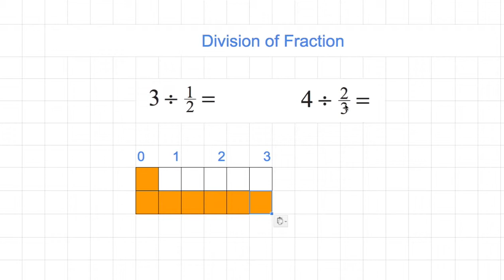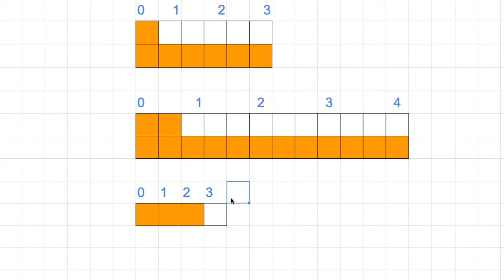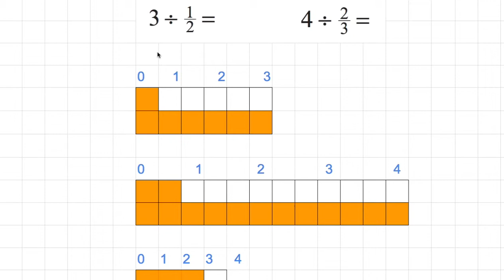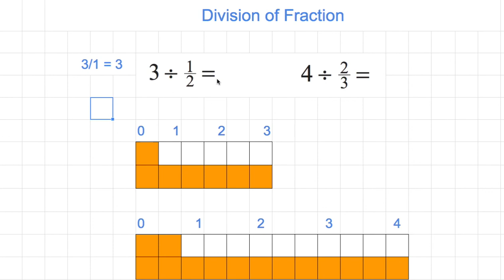L1 101 3 = 3:1